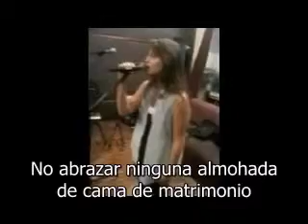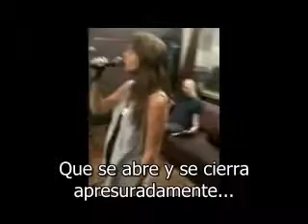Somethyng New (con letra en español)